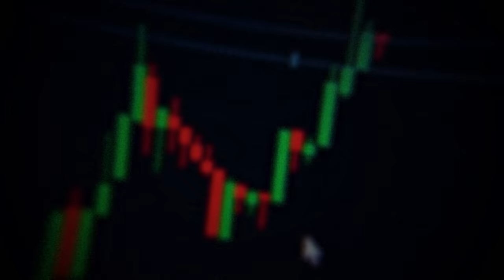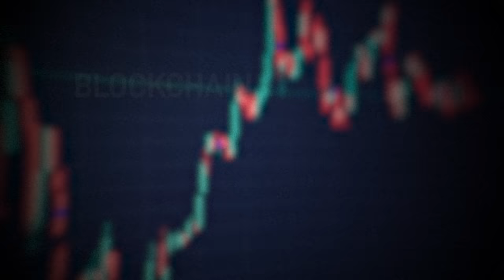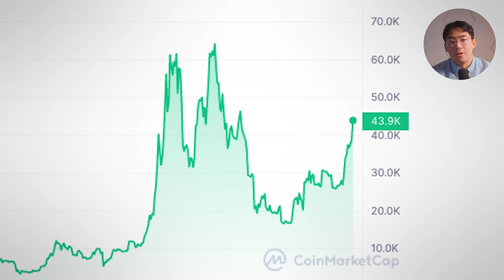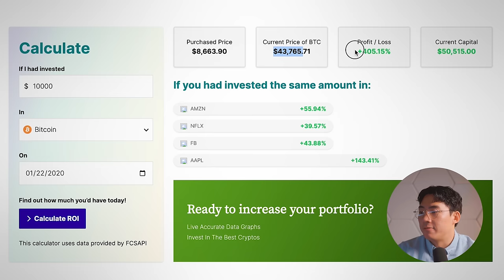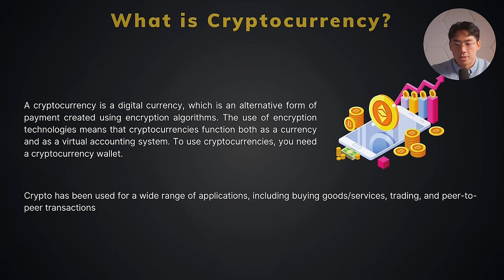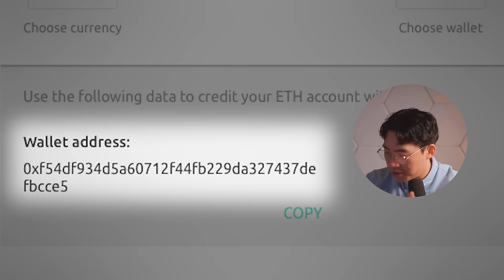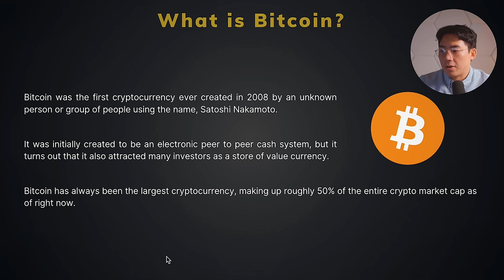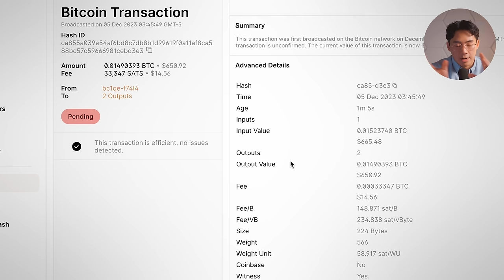How To Invest In Crypto Complete Beginner's Guide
Get $200 in Free Crypto when you sign up and trade

Video Outline
0:00 Intro
01:27 What You'll learn
03:23 Chapter 1: Introduction
07:24 Chapter 2: Cryptocurrency Basics
30:45 Chapter 3: Crypto Types & Terminology
37:30 Chapter 4: Wallets vs Exchanges - Which is best?
48:56 Chapter 5: Coinbase Tutorial
56:06 Chapter 6: How to Research Cryptocurrencies
1:04:20 Chapter 7: Building Your Crypto Portfolio
1:08:48 Chapter 8: Crypto Taxes
1:12:11 Chapter 9: Best Crypto Tips
1:16:46 Chapter 10: What's Next?
1:19:21 Chapter 11: Beginner Resources for Crypto Investing